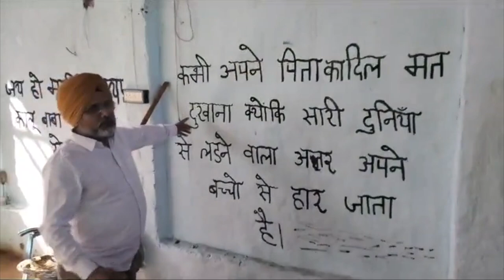Hulchul Prime bulletin |19 Oct 2023 | Hulchul Tv